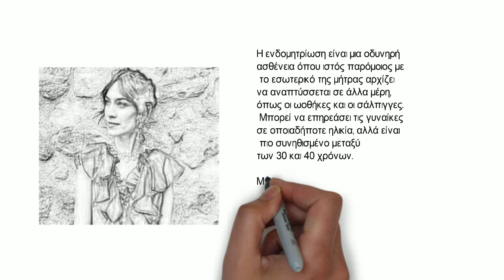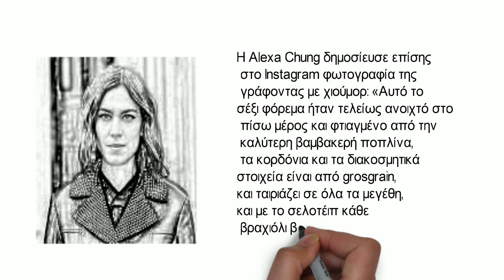Δύσκολες ώρες για την Alexa Chung – Αποκάλυψε ότι πάσχει από ενδομητρίωση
Η Alexa Chung αποκάλυψε ότι πάσχει από ενδομητρίωση. Η παρουσιάστρια, μοντέλο και σχεδιάστρια μοιράστηκε το πρόβλημα υγείας που αντιμετωπίζει με τους ακολούθους της στο Instagram